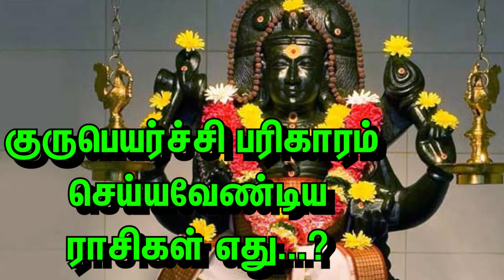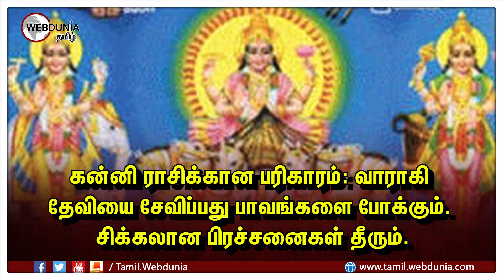குருபெயர்ச்சி பரிகாரம் செய்யவேண்டிய ராசிகள் எது...?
ஐப்பசி மாதம் 27ம் தேதி (ஆங்கிலம்: 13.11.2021) அன்றைய தினம் - உதயாதி நாழிகை 30:24க்கு (மாலை மணி 6.21க்கு) ரிஷப லக்னத்தில் குரு பகவான் மகர ராசியிலிருந்து கும்ப ராசிக்கு மாறுகிறார்.

குரு இருக்கும் இடத்தில் இருந்து 5,7,9 ஆகிய இடங்களை பார்வையிடுகிறார்.

ஐந்தாம் பார்வையும், ஒன்பதாம் பார்வையும் சிறப்பு பார்வைகளாகும்.

பரிகாரம் செய்யவேண்டிய ராசிகள்: கடகம், கன்னி, தனுசு, மீனம்.

கடகம் ராசிக்கான பரிகாரம்: துர்க்கை அம்மன் வழிபாடு எல்லா துன்பங்களையும் போக்கும். எதிர்பார்த்த காரிய வெற்றி உண்டாகும்.

கன்னி ராசிக்கான பரிகாரம்: வாராகி தேவியை சேவிப்பது பாவங்களை போக்கும். சிக்கலான பிரச்சனைகள் தீரும்.

தனுசு ராசிக்கான பரிகாரம்: சிவனுக்கு தீபம் ஏற்றி வழிபடுவதால் கஷ்டங்களை போக்கி மனதில் நிம்மதியை தரும்.

மீனம் ராசிக்கான பரிகாரம் : சஷ்டி தோறும் முருகனுக்கு பாலபிஷேகம் செய்யவது நன்மை.